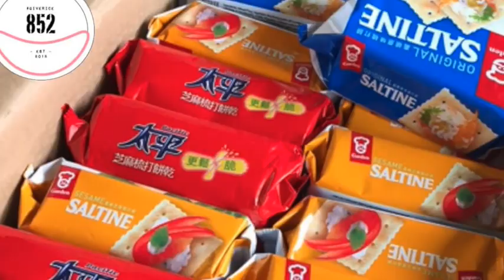GiveRice852 二月份活動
每月初十五會派發齋飯盒及各樣日常生活用品給65歲以上老友記,跟他們結善緣.好好運­用這個活動平台讓一班年輕人,能夠直接跟他們互動溝通,帶入一些新元素同環保知識.希­望#GiveRice852 能夠推動到18區同更多老友記建立友誼了解日常需要.